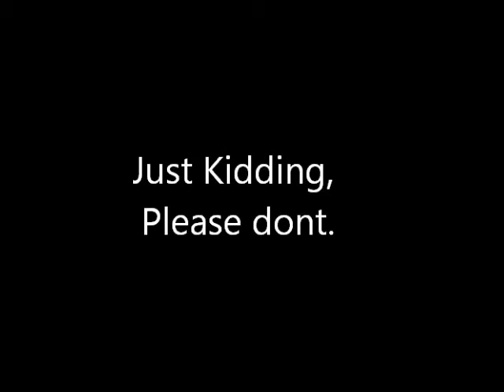NYAH NYAH KITTEH!